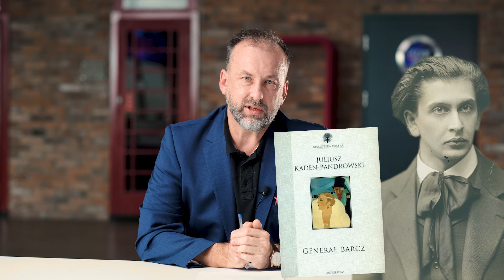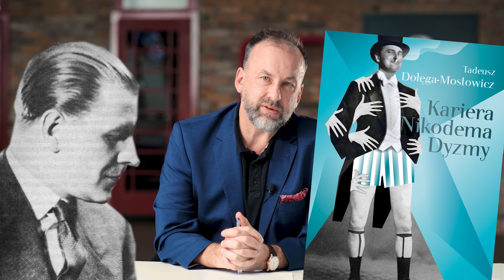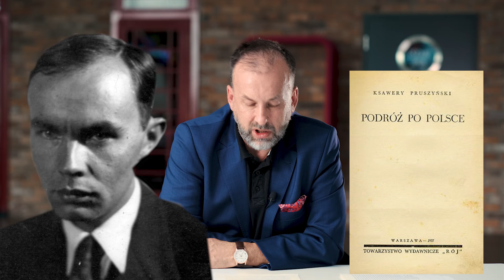Doświadczenie niepodległej Polski, odc. IV | prof. Maciej Urbanowski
4. DOŚWIADCZENIE NIEPODLEGŁEJ POLSKI

Ojczyzna moja wolna więc z ramion zrzucam płaszcz Konrada… Antoni Słonimski
Profesor Maciej Urbanowski porusza temat doświadczenia niepodległej Polski w literaturze. Zagłębia się w nurty i trendy literatury międzywojennej. Porusza temat porzucenia przez twórców problematyki narodowej oraz polskości jako doświadczenia cierpienia. W tym odcinku omawiane są m.in. utwory Tuwima (Bal w operze), Dołęgi-Mostowicza (Kariera Nikodema Dyzmy), Lechonia (Karmazynowy poemat) oraz Żeromskiego (Przedwiośnie).